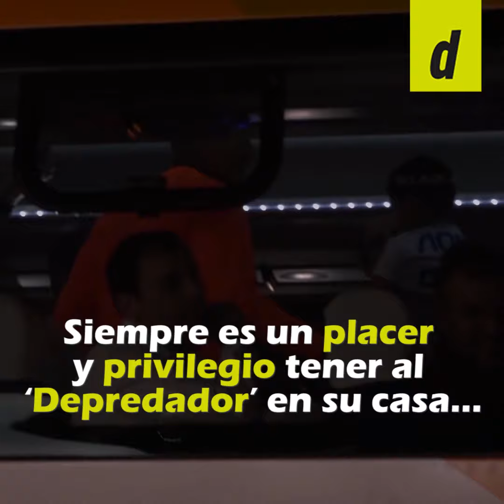¡Paolo Guerrero está en casa, vuelve al Estadio Nacional!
Paolo Guerrero juega esta noche ante Alianza Lima en el Estadio Nacional de Lima, Perú. ¿Sabes cuándo fue la última vez que lo hizo? Una fecha y partido que no olvidaremos: ante la Selección de Colombia y duelo que nos dio la alegría del ansiado repechaje lo demás ya es historia. Paolo Guerrero, volviste a tu hogar, te queremos todos. Para más noticias de Paolo Guerrero, sigue